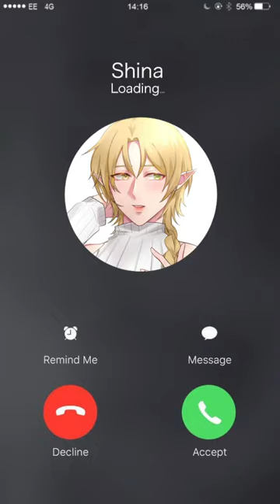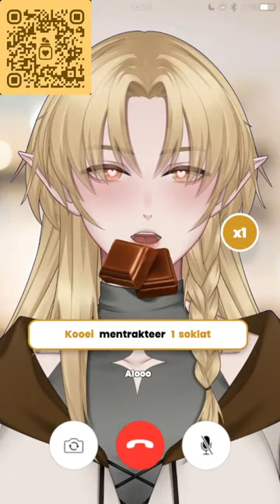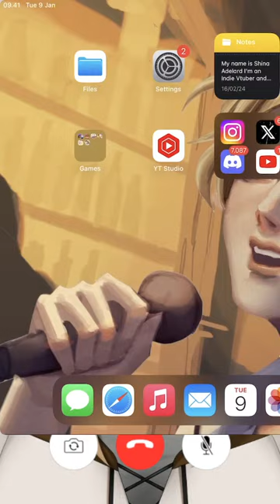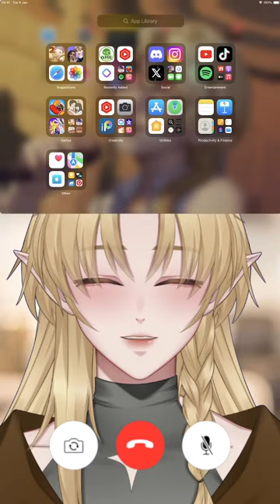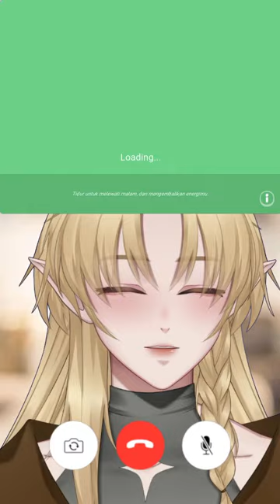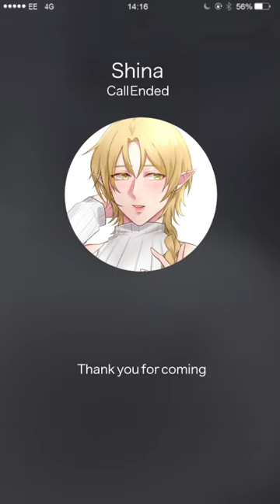APAYH shorts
✧. ┊ ⁭ ⁭ ⁭ ⁭Rules
ID :
☆Dimohon untuk tidak melakukan spam